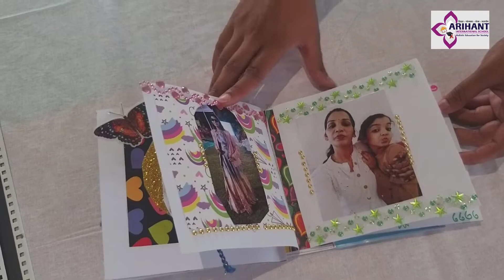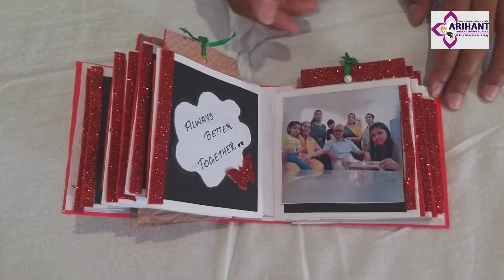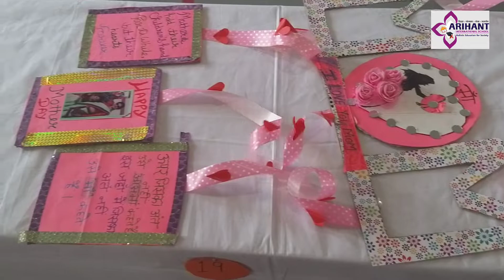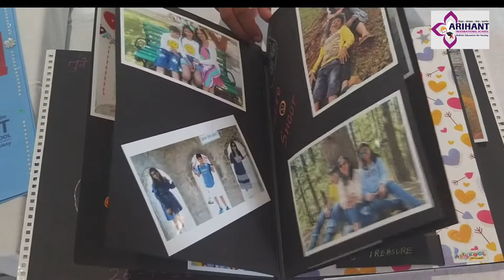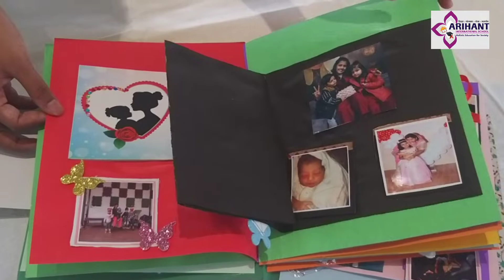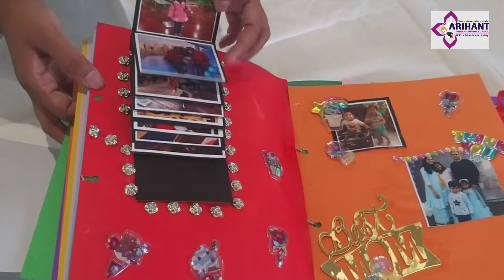AIS Mother's Day celebration